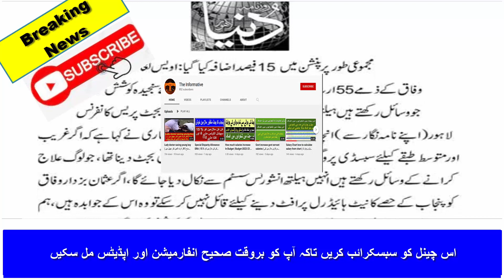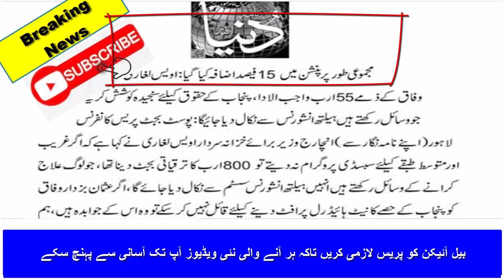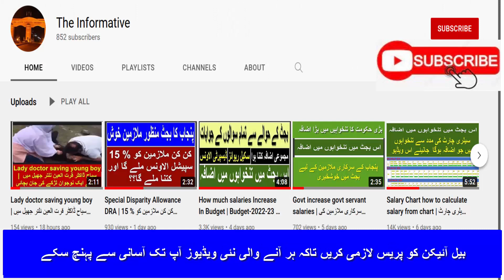15 % Pension News | Big News about Pensioners | پینشنر کی پینشن میں 15 فیصد اضافہ کا اعلان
15 % Pension News | Big News about Pensioners | پینشنر کی پینشن میں 15 فیصد اضافہ کا اعلان
پینشنر کی پینشن میں 15 فیصد اضافہ کا اعلان. مہنگائی سے تنگ پینشنر میں خوشی کی لہر دوڑ گئی
اس چینل پر سرکاری ملازمین کے حوالے سے تمام خبریں اور نوٹیفیکیشن شیئر کیے جاتے ہیں
تنخواہوں، پینشن اور الاؤنسس کی بارے میں مکمل آگاہی دی جاتی ہے